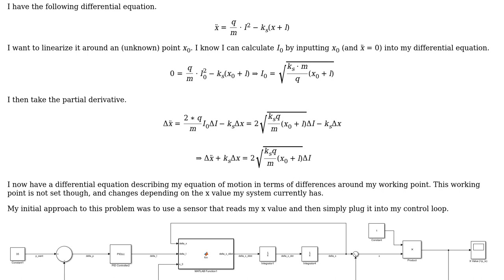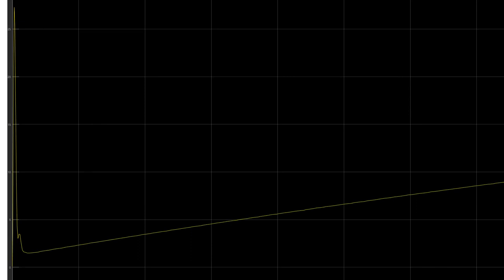Implementing a linearized differential equation in a simulink control loop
With thanks & praise to God, and with thanks to the many people who have made this project possible! | Content (except music & images) licensed under CC BY-SA | Music | Images & others | With thanks to user Skydiver user BarbalatsDilemma user apaderno and the Stack Exchange Network Trademarks are property of their respective owners. You are responsible for your own actions.